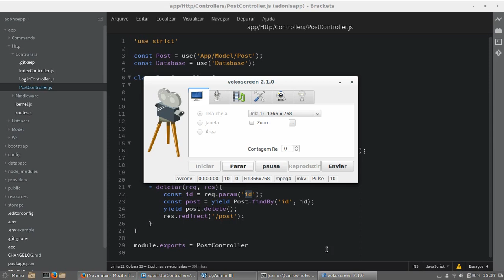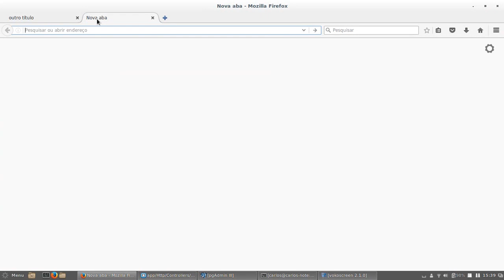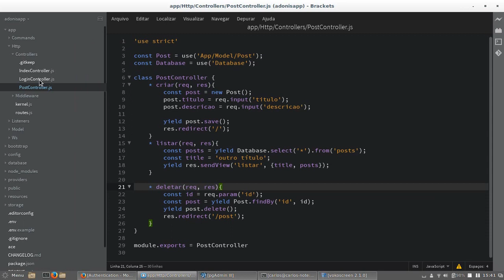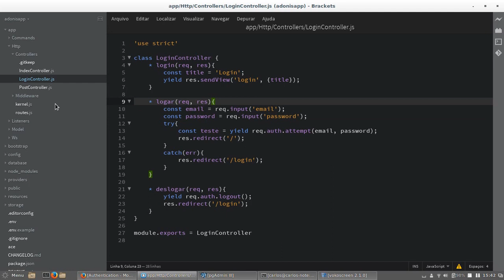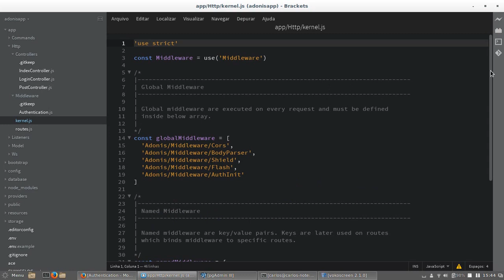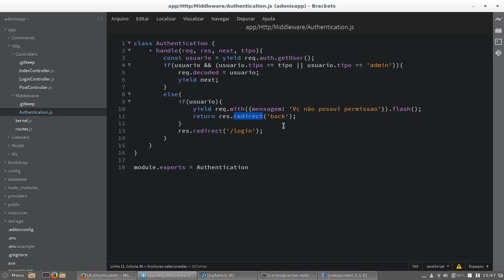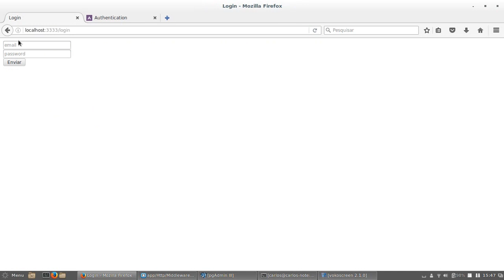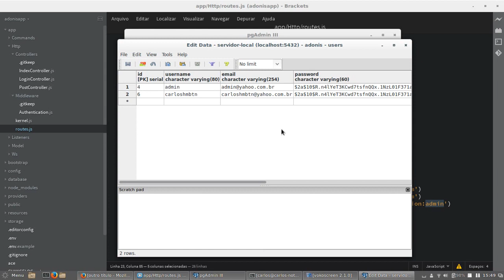Adonis JS - Framework estilo Laravel em Node - 3